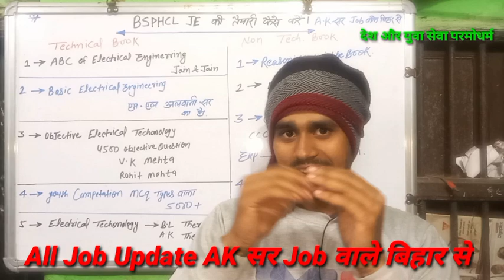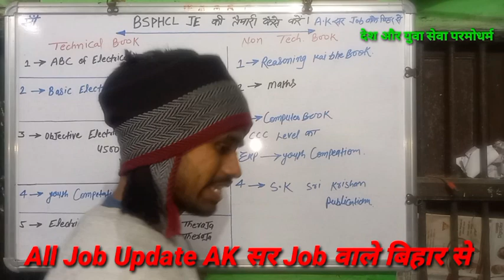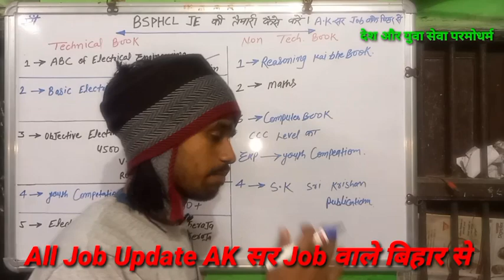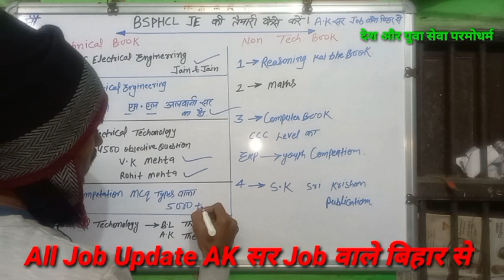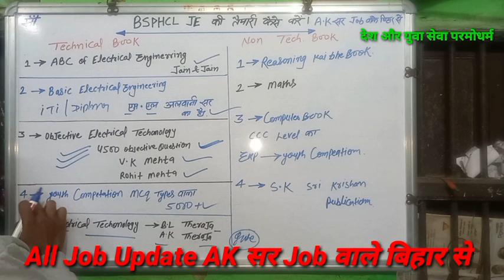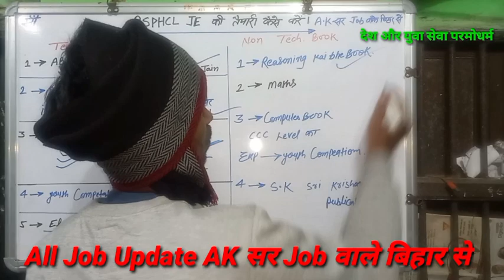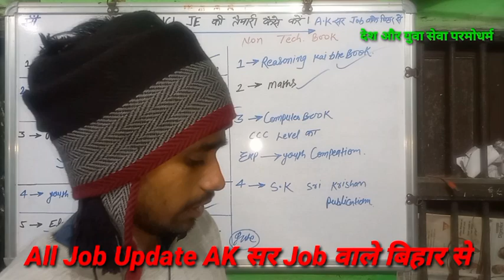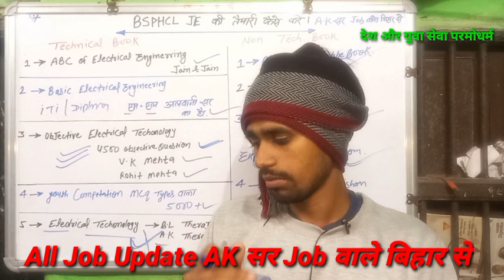BSPHCL JE की तैयारी कैसे करें l कौन -कौन BOOK से पढे सभी Book को देखोBsphcl Je#bharatitijob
bsphcl@bharatitijobbsphcl_new_bharti_2022#bsphcl_job_2022#bsphcl_me_job_kaise_paye_2022#bsphcl_tender_notice_out_2022#bsphcl_je_syllabus_2022#bsphcl_syllabus_2022#bsphcl_iti_job_2022
bsphcl Computer Class
Bsphcl Computer Class 2022
bsphcl mcq types Computer networking Class
Computer networking Class
bsphcl Class Computer
Computer Class
Computer Class networking
bsphcl AC machine Winding class
bsphcl Hindi Class
bsphcl English Class
bsphcl hindi class2022
iti_sarkari_job2022
bsphcl Upcoming vacancy2022
Bsphcl_Upcoming _Recruitment _2022#bsphl _Vacancy _2022#bsphcl_Bharti_2022
bsphcl Upcoming Recruitment 2022
bsphcl Upcoming vacancy2022
bsphcl new update
bsphcl new Notification Out
bsphcl new Notification
bsphcl new bharti
अबकी बार Bsphcl पार previous year question paper
bsphcl previous paper solve
bsphcl previous year question paper 2018
bsphcl previous year question paper iti
bsphcl previous year question paper for je Electrical
bsphcl previous year question paper computer
bsphcl previous year question paper hindi
bsphcl previous year paper
bsphcl previous year question paper in hindi pdf
bsphcl previous year question paper pdf download
bsphcl syllabus iti
bsphcl syllabus pdf
bsphcl syllabus 2022
bsphcl new syllabus 2022
bsphcl syllabus 2018
bsphcl syllabus in hindi
bsphcl syllabus iti pdf
bsphcl syllabus je electrical
bsphcl electrician syllabus Electrical
bsphcl fully syllabus
bsphcl syllabus
bsphcl new syllabus 2018
bsphcl Upcoming vacancy2022
bsphcl new vacancy 2022
bsphcl Upcoming 2022
bsphcl new vacanc kab aaigha
bsphcl me new update
bsphcl new syllabus
bsphcl new job Notification
bsphcl je syllabus
bsphcl previous year question paper solve
bsphcl new job vacancy 2022
bsphcl job kaise paye
bsphcl me job home par kam kya karna hota hai
bsphcl previous year question paper Electrical
bsphcl new job 2022
bsphcl iti new job
bsphcl previous paper solve kare

7:-👉DMRC का तैयारी कैसे करें जाने हिन्दी मे. ..

10:-👉Transformer क्या होता हैं live देखो yard में...